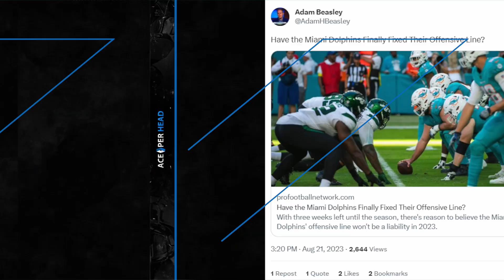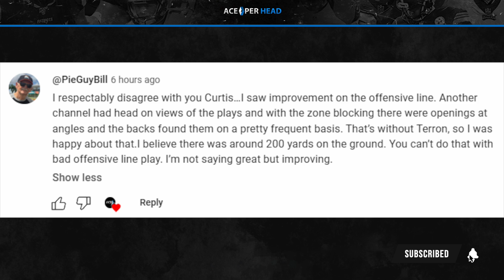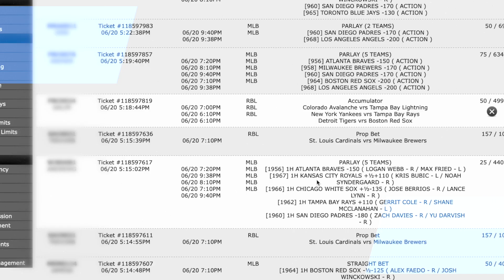How Can Miami's Run Dominance Not Get You Hyped?!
The 373 rush yards that the Miami Dolphins racked up over two preseason games have most understandably extolling the O-line and believing the run game has turned the corner. Curtis covers the pros and cons of this evaluation to explain how he could be wrong in his belief the run game isn't on track.

If you are looking to have your own online sportsbook to offer people who want to bet with you, then get set up with AcePerHead.com today.

Start building your bookie empire today by getting set up with AcePerHead.com's service that will allow you to book action on sports from all around the world.

NFL2023 : Let's Talk Key MiamiDolphins Camp Storylines! | Ace Per Head